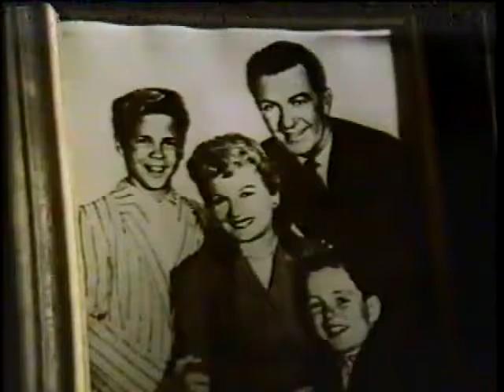CBS SATURDAY NIGHT MOVIES (March 19, 1983 Opening Sequence - "Still The Beaver")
This is the opening sequence for the Saturday, March 19, 1983 broadcast of "The CBS Saturday Night Movies".

The movie being aired is "Still The Beaver", a reunion movie that reunites the surviving cast members of the popular and beloved 1957-63 sitcom "Leave It To Beaver", which aired on CBS it's first season and finishing it's run on ABC.

The movie also proved to be so popular that one year later, it would give birth to a sequel series, "Still The Beaver" (later retitled "The New Leave It To Beaver"), which aired on The Disney Channel during its first season and finishing its run on Superstation WTBS.

Twenty years have passed since the final episode of "Leave It To Beaver" and life is much different for the Cleaver family and friends.  June (Barbara Billingsley) is now a widow who lives alone. (Hugh Beaumont, who played her husband Ward Cleaver, died one year before the movie in 1982).  Eldest son Wally (Tony Dow) is now a lawyer who is recently married to his high school sweetheart Mary Ellen (Janice Kent).

Theodore aka Beaver (Jerry Mathers) is not having the best of luck.  We find out that Beaver's eternal innocence has not served him well into adulthood.  He has managed to lose his job and his marriage when his wife decides to divorce him.  With nothing left to lose, he is forced to return to his hometown of Mayfield and move back in with his mother, with his two young sons Corey (Corey Feldman) and Oliver (John Snee).  He rebounds when he starts a new job working for the father of Clarence "Lumpy" Rutherford (Frank Bank), one of the Cleaver brothers' long time friends.

The Cleaver family also contends with visits from Wally's best friend, the slimy and snarky Eddie Haskell (Ken Osmond), who is now married with two sons of his own.